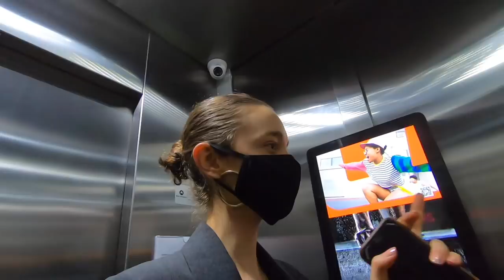VLOG SP | Backstage, Teste COVID e Comida Vegana | Luiza Scandelari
** Legendas em português/inglês disponíveis nas configurações do video**